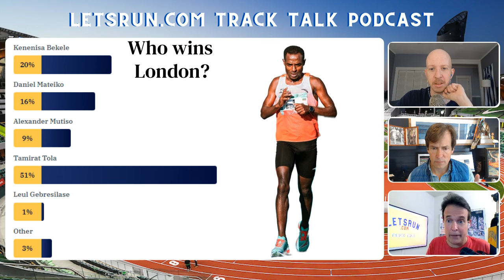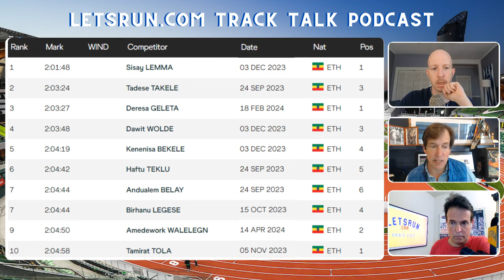Can Kenenisa Bekele make one final Ethiopian Olympic team at the TC London Marathon?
This is a clip from our Supporters Club podcast. Join today to never miss anything from the LetsRun.com crew.